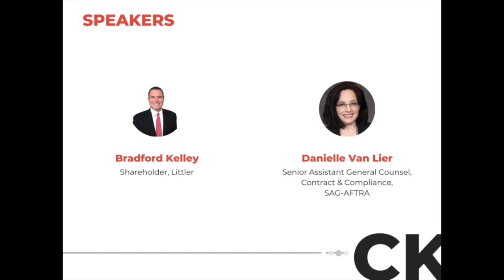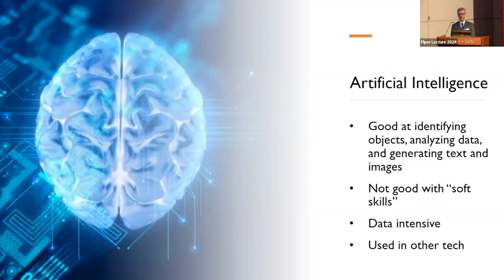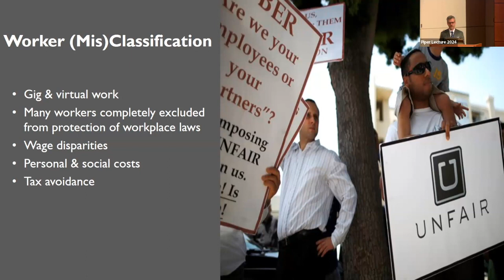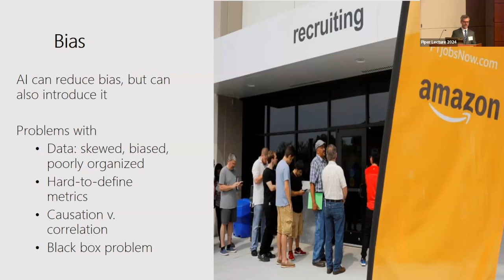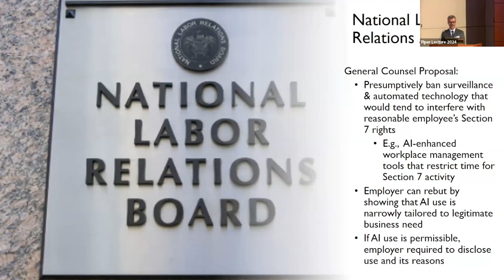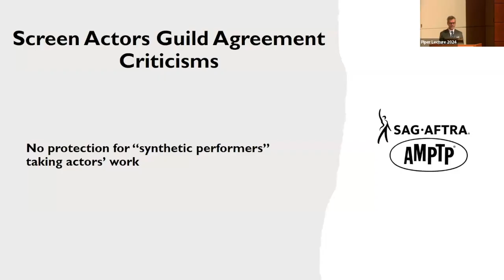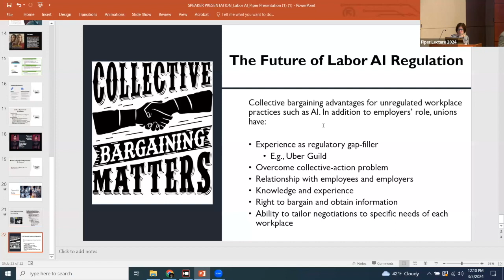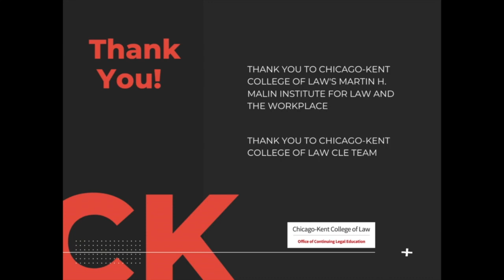45th Annual Kenneth M. Piper Lecture